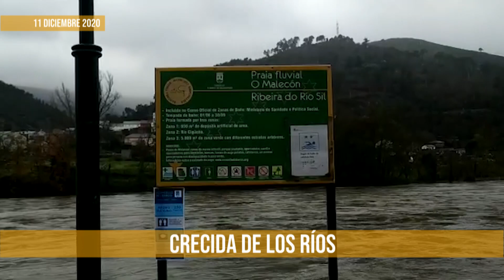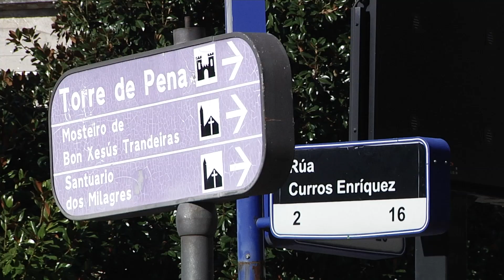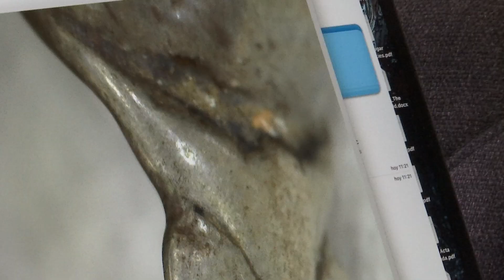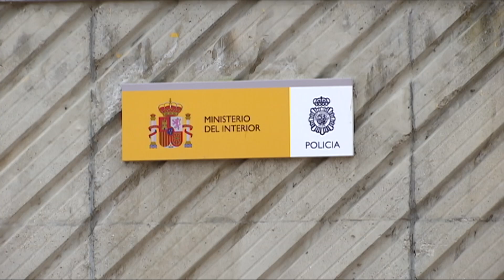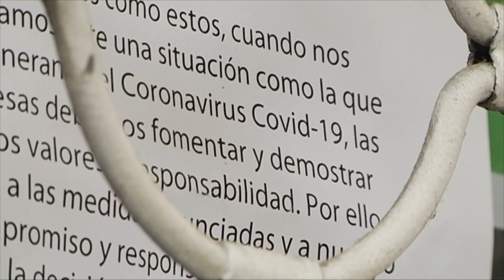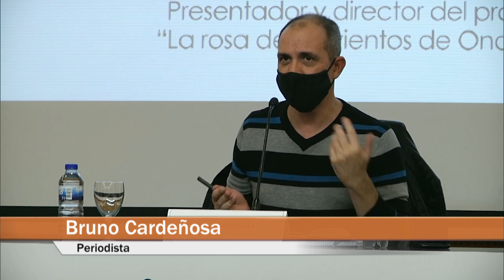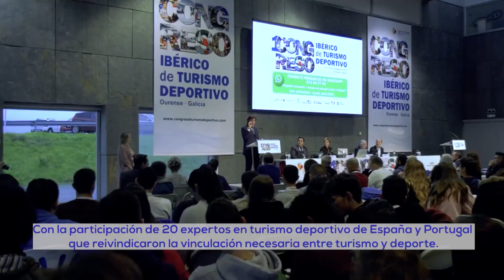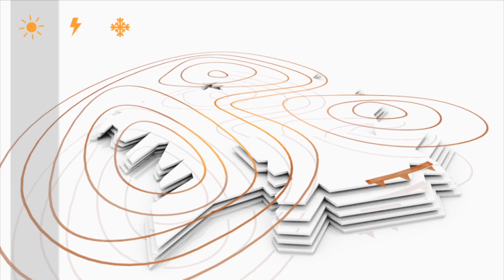Noticias Ourense 11.12.20